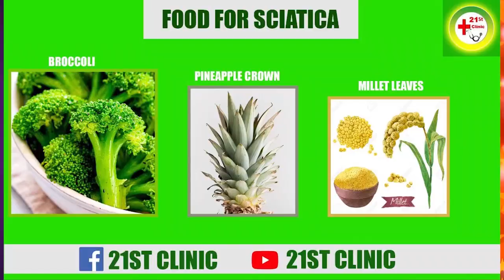Sakawa boy runs mαd in public, abandons car & GF|Lady shames Legon student responsible for prɛgnαncy